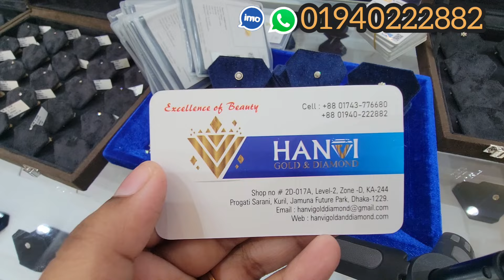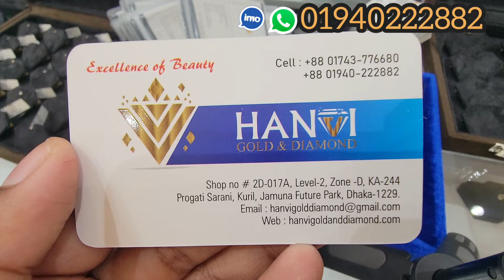ডায়মন্ড এর নানা ডিজাইন এর পাটি নোজ পিন Hanvi Gold & Diamond/ Diamond Nosepin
Hanvi Gold & Diamond, Jamuna Future Park, Level: 2, Shop no# 2D-017A, Kuril Progoti Sharani, Baridhara, Dhaka.